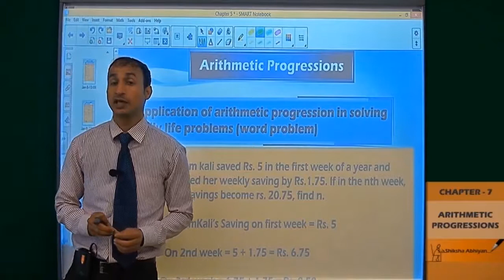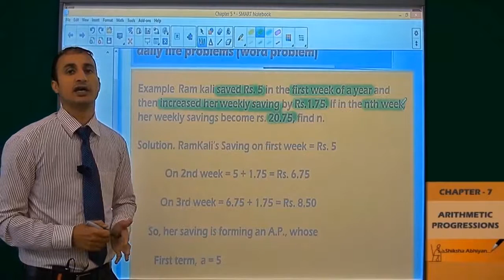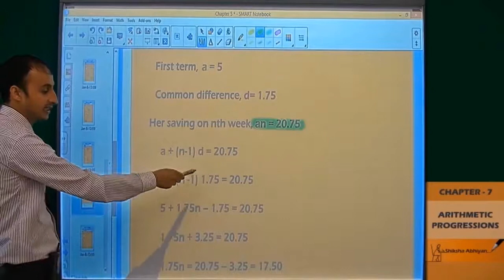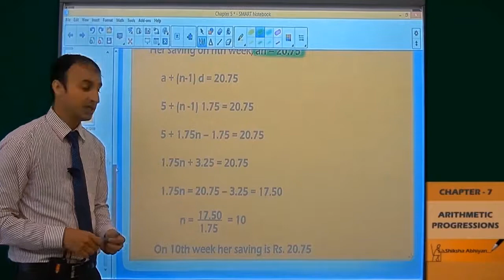part 16 NCERT Exercise 5 2, Q20 CBSE Class 10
This video is a part of series for chapter “ARITHMETIC PROGRESSIONS”, CBSE class 10 Maths. In this series, we have completed all concepts, examples and entire NCERT exercises. It is a part of an initiative to provide quality online education to students free of cost on YouTube.